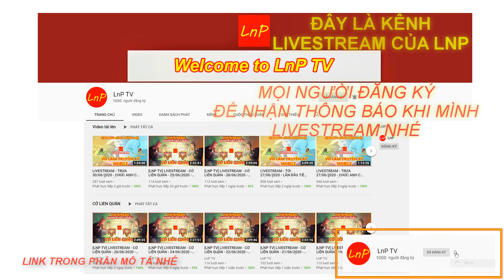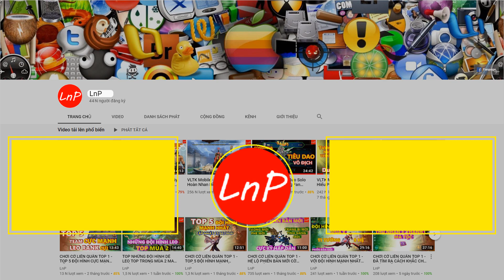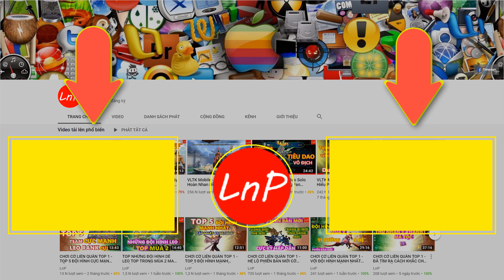VLTK MOBILE - GIAO LƯU S471 - CỤM SV QUÉT MAP CỰC NHANH - SINH TỒN KHÁ CĂNG | LnP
VLTK MOBILE - Clans: Shadow of the Moon - 클랜 즈 : 달 의 그림자 - Legend of Swordman - กระบี่มังกรหยก - GIAO LƯU S471 - CỤM SV QUÉT MAP CỰC NHANH - SINH TỒN KHÁ CĂNG | LnP

TEAM TÂM MA : THIÊN VƯƠNG - TIÊU DAO - NGA MI